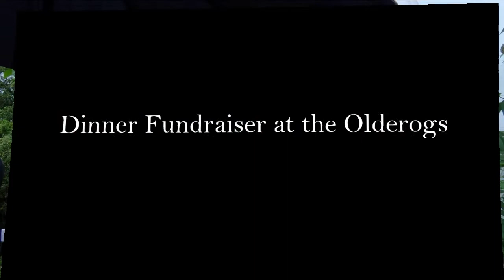2017 Annual Meeting Slideshow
Another great year at Holy Apostles.